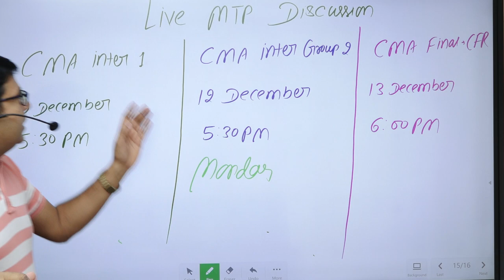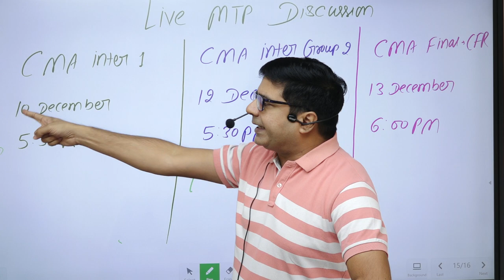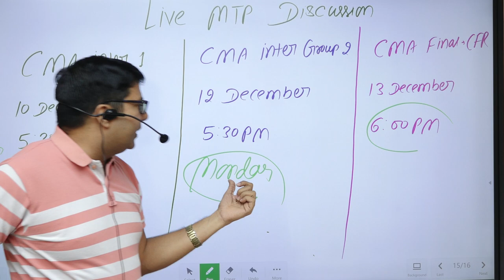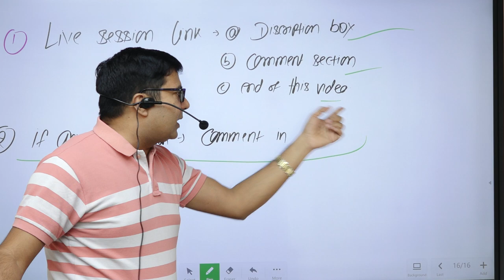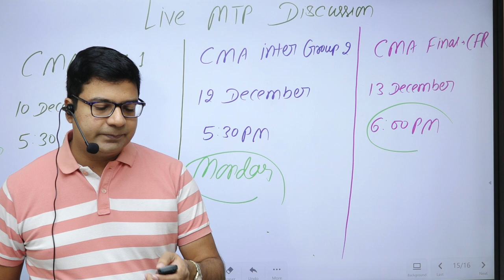Important Announcement For CMA Students | By CA/CMA Santosh Kumar Sir